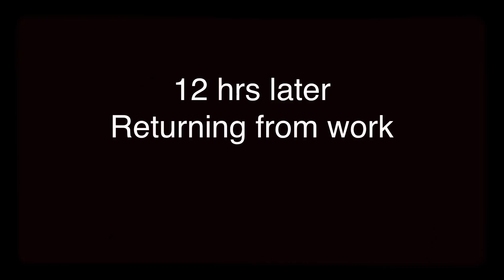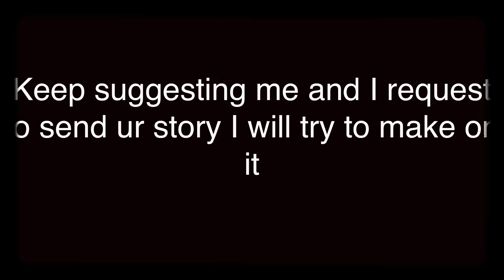Students life in foreign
24 hrs are n room